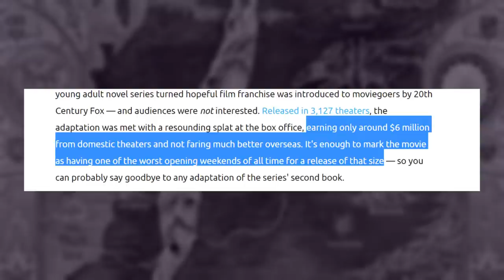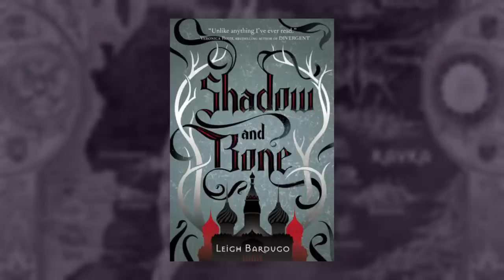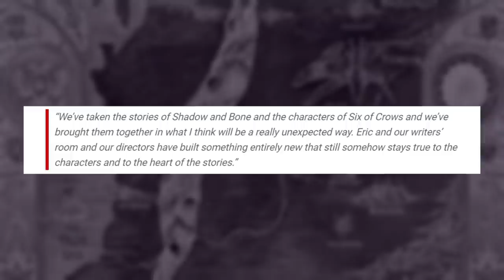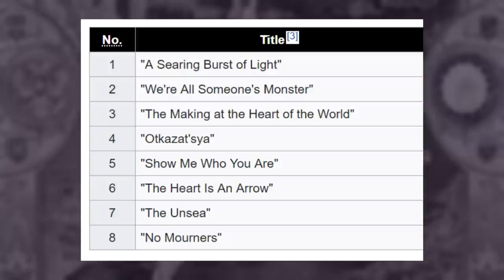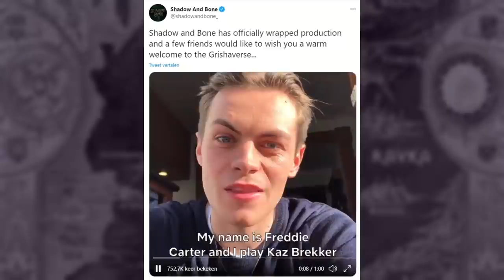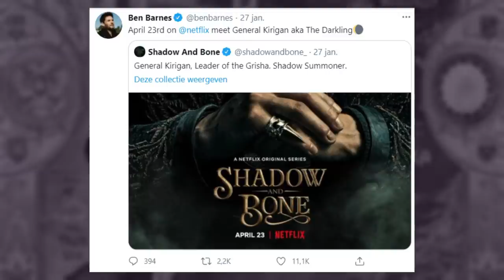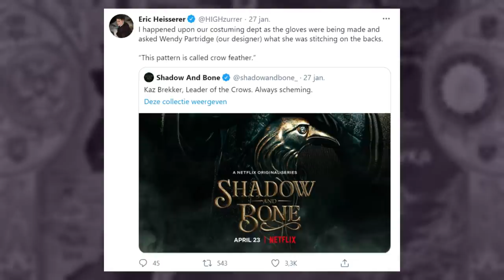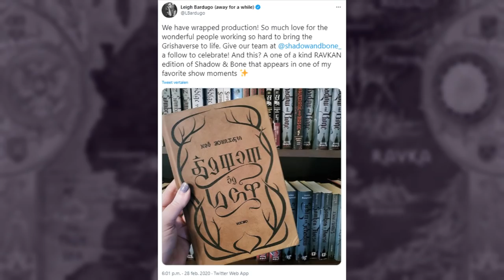Everything We Know About The Shadow & Bone Netflix Show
let's talk about the shadow and bone netflix show aaaa I'm excited! Can't wait to see the grishaverse and my faves from six of crows on tv. We're discussing producers, cast, set, sneak peaks, everything!

CONTENTS
00:00 intro
1:16 dramatic synopsis
1:45 production
5:55 content
8:16 episode name analysis
9:19 cast and characters
10:53 the weird thing about the darkling
12:51 setting, costumes and PICTURES AAAA
14:47 language
15:31 musical score
16:05 teaser trailer
16:36 what's to come?